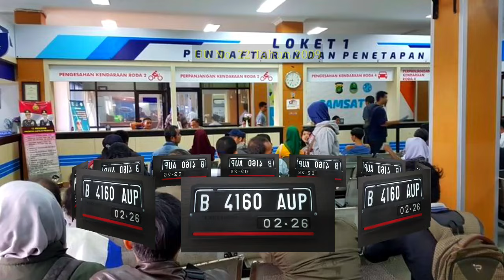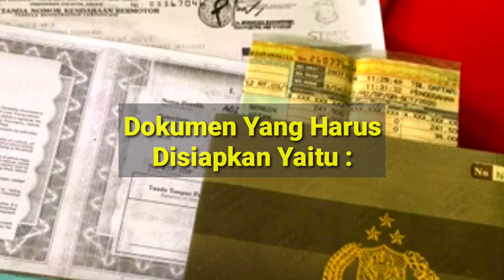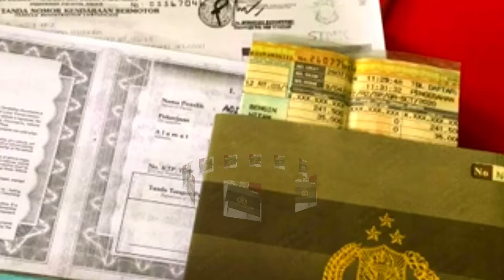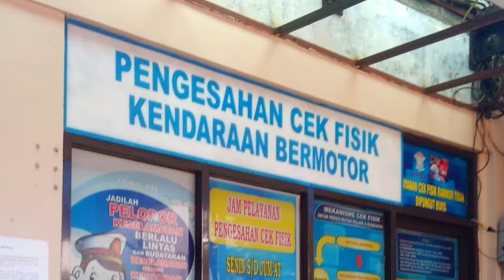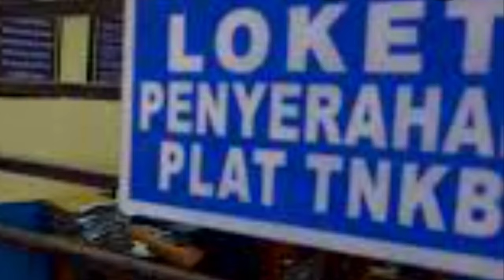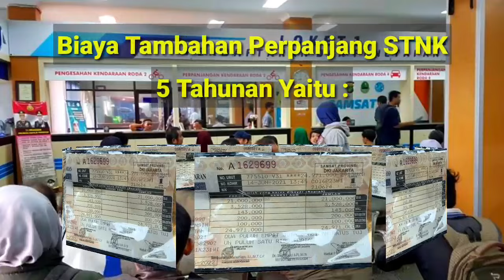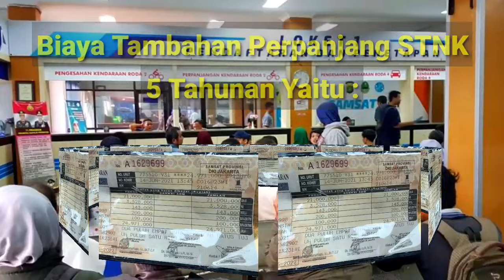Cara Perpanjang STNK 5 Tahunan, Syarat & Biaya Terbaru Urus Sendiri Mudah & Cepat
Biaya, Cara, dan Syarat Perpanjang STNK Lima Tahunan

Perbedaan dari perpanjang STNK setahunan dan lima tahunan adalah perpanjangan yang satu tahunan terkait dengan pajak kendaraan bermotor (PKB), sedangkan perpanjangan lima tahunan terkait dengan penggantian plat nomor kendaraan.

Pasalnya, sebagai salah satu dokumen penting bagi pemilik kendaraan bermotor, STNK tentu memiliki masa berlaku. Oleh karenanya, perpanjang STNK perlu dilakukan agar tetap bisa digunakan.

Menurut Undang-Undang Nomor 22 Tahun 2009, seluruh pemilik kendaraan wajib mengganti plat nomor kendaraannya.

Jika tidak, maka akan dikenakan sanksi denda Rp 500.000 dan pidana penjara maksimal dua bulan.

Lantas, bagaimana cara dan syarat perpanjang STNK (persyaratan perpanjang STNK) lima tahunan? serta berapa biaya perpanjang STNK lima tahunan?

Syarat perpanjang STNK lima tahunan, terdapat beberapa dokumen persyaratan perpanjang STNK lima tahunan yang harus disiapkan oleh pemilik kendaraan, yaitu:

STNK asli.
BPKB asli dan fotokopi.
KTP asli dan fotokopi sesuai yang tertera di STNK dan BPKB.
Formulir permohonan perpanjang STNK.
Kendaraan yang akan diganti platnya, karena nanti harus cek nomor rangka dan mesin.
Uang untuk membayar pajak kendaraan.
Surat keterangan buka blokir (jika STNK berstatus diblokir).
Surat kuasa jika diwakilkan.

Jika sudah menyiapkan syarat perpanjang STNK (persyaratan perpanjang STNK) lima tahunan, pemilik kendaraan bisa mengikuti cara perpanjang STNK berikut ini:

Datang ke kantor Samsat terdekat.
Daftarkan kendaraan untuk pengecekan fisik kendaraan bermotor seperti nomor rangka dan mesin kendaraan.

Legalisir hasil cek fisik kendaraan.
Isi formulir perpanjang STNK lima tahunan.

Serahkan berkas persyaratan perpanjang STNK yang sudah disiapkan di pos loket progresif.
Lakukan pembayaran pajak di loket pembayaran.

Ambil STNK dan plat nomor kendaraan yang baru di loket Tanda Nomor Kendaraan Bermotor (TNKB).

Berapa biaya perpanjang STNK lima tahunan?

Menurut Peraturan Pemerintah Tahun 2016 tentang Jenis dan Tarif Atas Jenis Penerimaan Negara Bukan Pajak yang Berlaku Pada Kepolisian Negara Republik Indonesia, berikut biaya yang akan dikenakan saat perpanjang STNK:

Perpanjang STNK kendaraan motor roda dua dan 3: Rp 100.000
Perpanjang STNK kendaraan bermotor roda 4 atau lebih: Rp 200.000.
Pengesahan STNK kendaraan roda 2 dan 3: Rp 25.000.
Pengesahan STNK kendaraan roda 4 atau lebih: Rp 50.000.
Penerbitan TNKB kendaraan roda 2 dan 3: Rp 60.000.
Penerbitan TNKB kendaraan roda 4 atau lebih: Rp 100.000
Penerbitan BPKB baru maupun ganti kepemilikan kendaraan roda 2 dan 3: Rp 225.000.
Penerbitan BPKB baru maupun ganti kepemilikan kendaraan roda 4 atau lebih: Rp 375.000.
Kemudian, ada juga biaya tambahan saat perpanjang STNK lima tahunan, yaitu:

Cek fisik kendaraan bermotor: Rp 10.000 hingga Rp 20.000.
Ganti plat nomor baru: Rp 60.000 hingga Rp 100.000.
Sumbangan Wajib Dana Kecelakaan Lalu Lintas Jalan (SWDKLLJ): Rp 35.000.

Demikian penjelasan biaya, cara, dan syarat perpanjang STNK lima tahunan. Jangan lupa untuk siapkan biaya dan persyaratan perpanjang STNK lima tahunan sebelum mendatangi kantor Samsat terdekat.